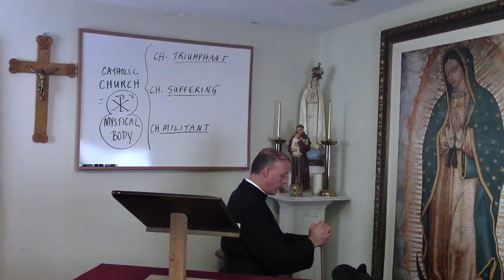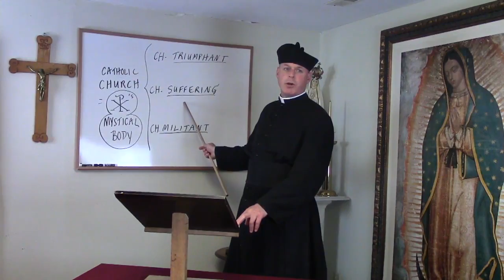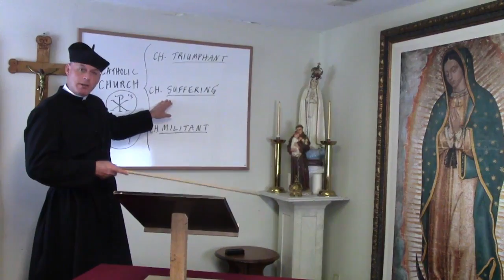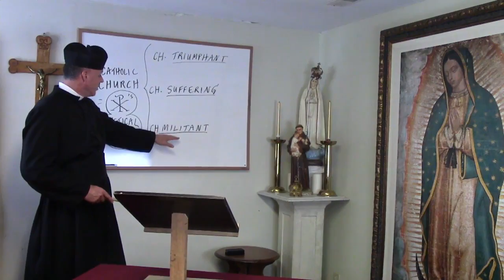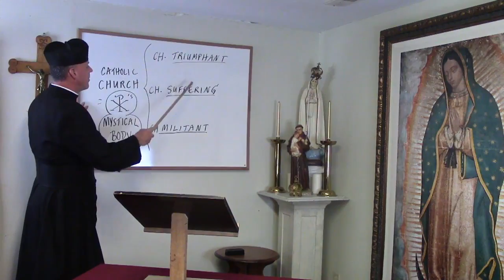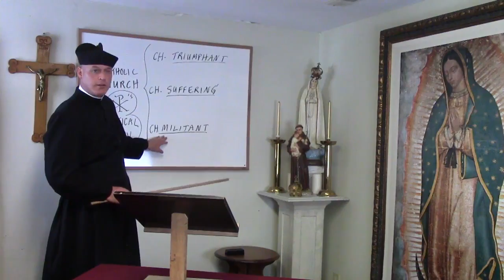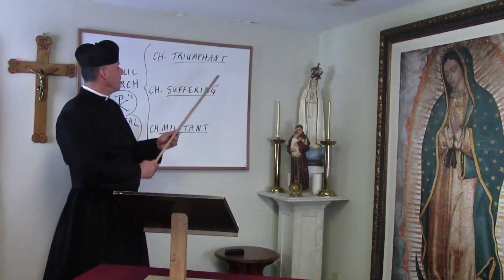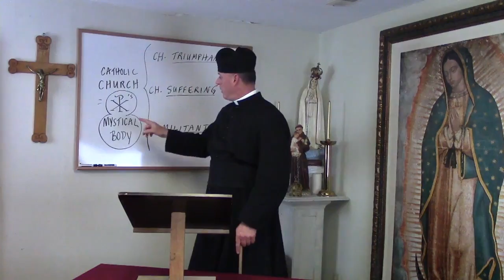Fr Hewko Catechism Class #13 (Communion of Saints, Forgiveness of Sins, Resurrection of the Body)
Class #13 in The Basic Holy Catechism Series given by Father David Hewko at Our Lady of Mount Carmel Seminary in Boston, KY.